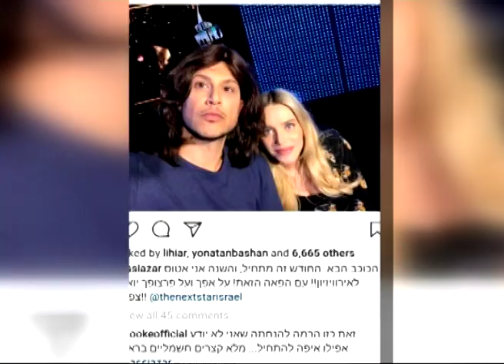למה רותם סלע מקללת את אסי עזר בבכורה של להיות איתה??